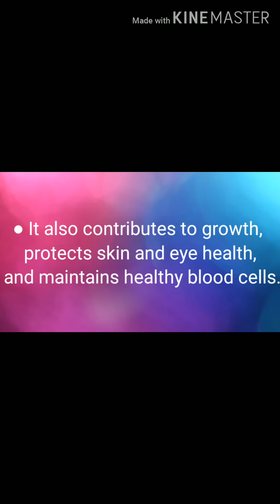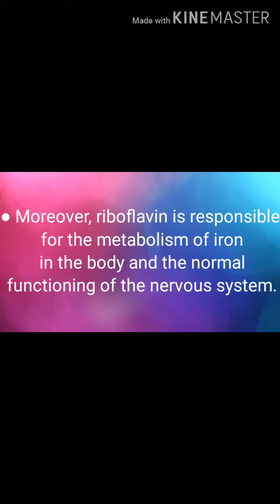20 Vitamin B2 Rich Foods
Vitamin_B2, or riboflavin, is one of eight B vitamins that are essential for human health.It is crucial for breaking down food components, absorbing other nutrients, and maintaining tissues.
People need to consume vitamin B2 every day, because the body can only store small amounts, and supplies go down rapidly.

Song               :What I said
Artists            :Killercats, Alex skrindo
Licensed to   :AEI ( on behalf of NCS )